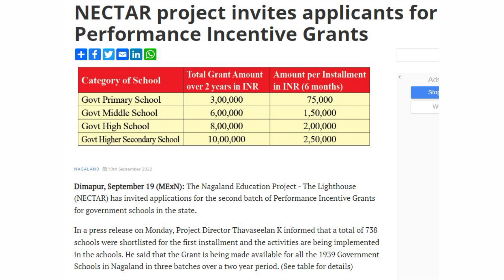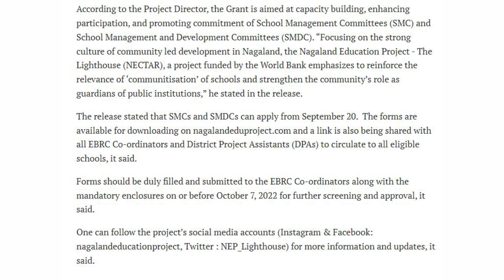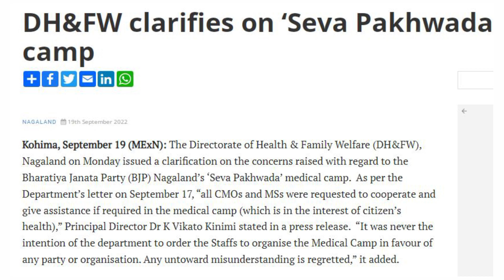On 20th September 2022, Evening News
Hello
Family members welcome you once again and also bring for you latest evening News by Yimkhiung Yiusheak, kindly like, share and also subscribe for the next updates, 1 like will more value to motivate and 1 share  is more transparency our community

The News Headlines:
* DH&FW clarifies on ‘Seva Pakhwada’ medical camp all the District in Nagaland till 2nd Oct 2022
* NECTAR project invites applicants for Performance
Incentive Grants
* Dr. M Chuba launches‘Seva Pakhwada’ in Dimapur, Nagaland